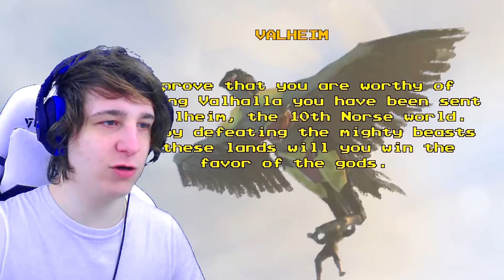O PIOR PRIMEIRO BEIJO!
O pior primeiro beijo do mundo! Mostrei mais 3 jogos aleatórios, na verdade foram 4 jogos!